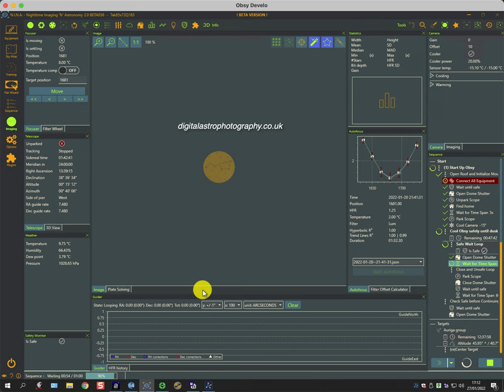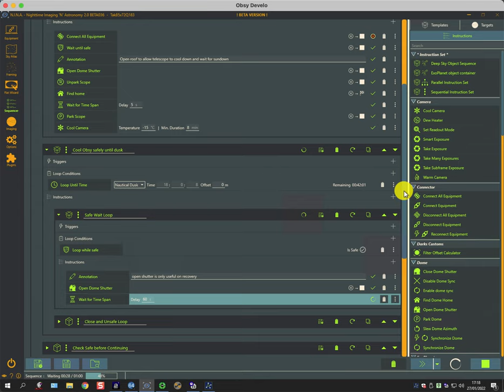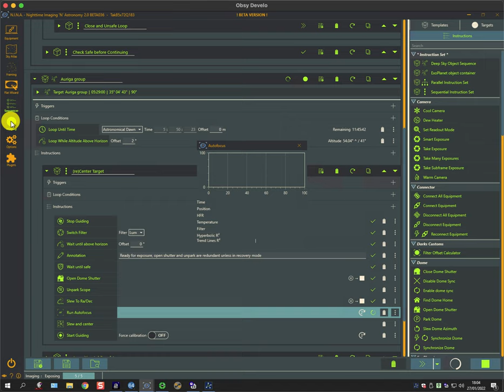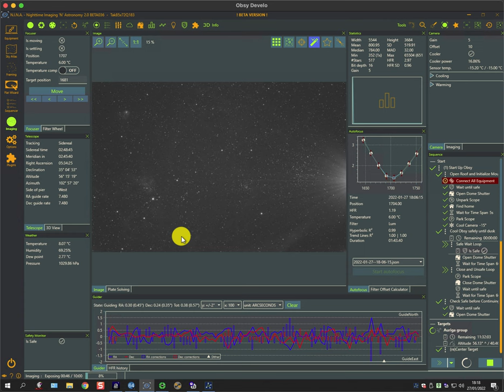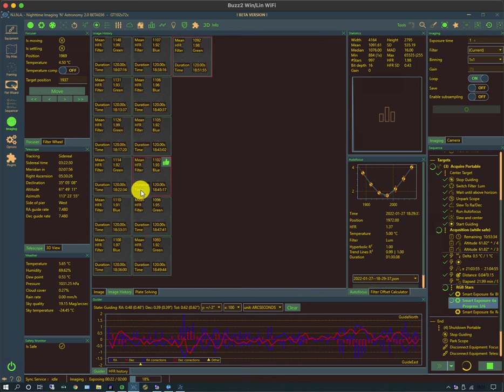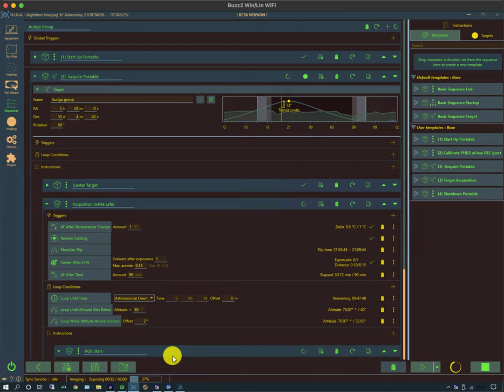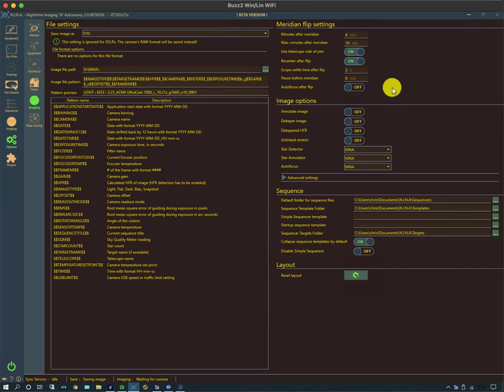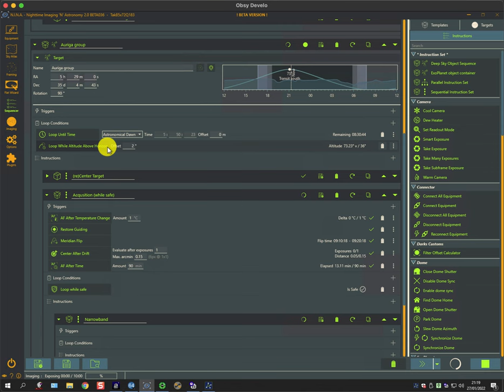NINA 2022, Part 9 - Imaging (2)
The second half of running a NINA sequence, including AF, platesolving and meridian flips.

... remember, the HD version takes a few hours to render :)